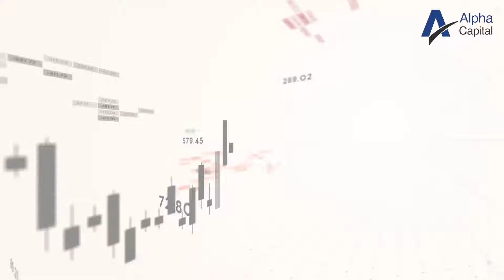Market Briefing | 9th February 2022